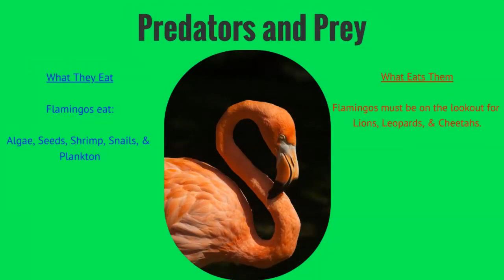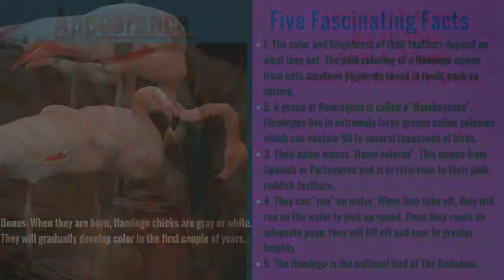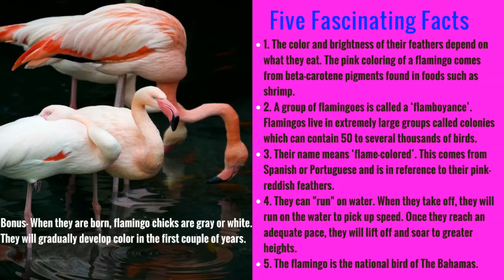All About Flamingos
All About Animals is a YouTube channel dedicated to educating viewers on the fascinating world of animals. Our videos provide interesting animal facts and cover a variety of topics such as animal behavior, habitats, and conservation efforts.

Our content is designed to appeal to nature enthusiasts, animal lovers, and anyone looking for fun and educational content on YouTube.

All About Animals is the perfect destination for anyone who wants to deepen their knowledge and appreciation of the animal kingdom.

These short videos are packed with facts and inform viewers about an animal’s physical appearance, where they live, what they eat (and what eats them), and interesting facts you will want to know All About. Our youtube shorts fill your mind with animal facts you may not know about your favorite fluffy and furry friends.

PS- This information is great for teachers and students who are doing All About Animal Projects.